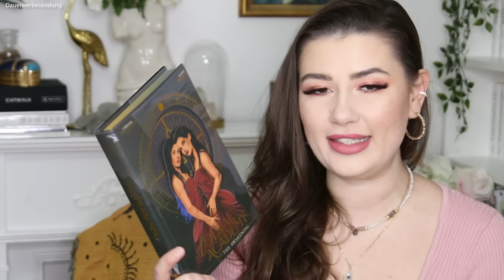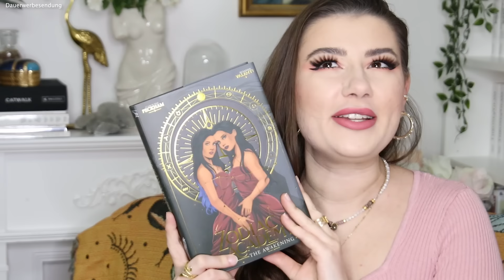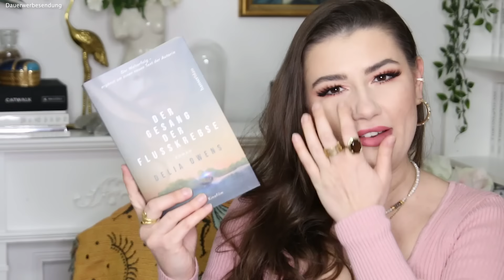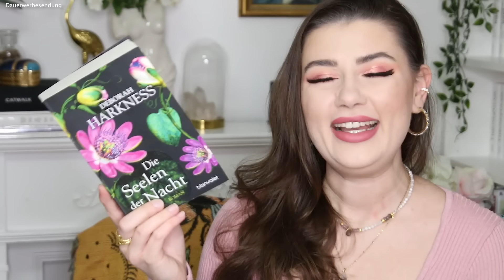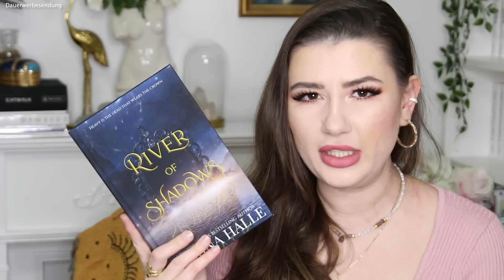TOP Bücher 2022 | Meine Lieblingsbücher - Sara Bow Books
Hallo meine Lieben, heute zeige ich euch meien Top Bücher 2022. Viel Spaß mit meinen Lieblingsbüchern, eure Sara Bow Books.

COMMUNITY SERVER - SOCIETY OF TALES

Die mit # gekennzeichneten Bücher sind Rezensionsexemplare, die mir BEDINGUNGSLOS zugesandt wurden. Es handelt sich hierbei auch zu 100% um meine eigene Meinung, so wie meinen eigenen Entschluss dazu, diese Bücher zu lesen und in mein Video einzubinden.